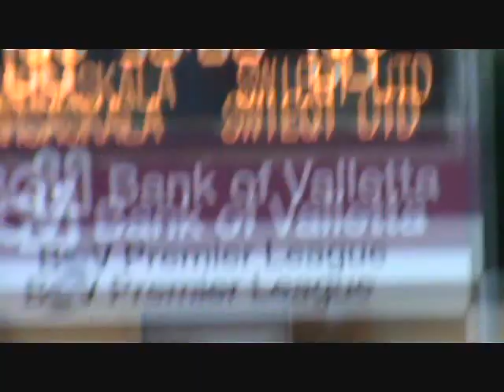Swieqi United v Marsaskala (0-0) 2nd round highlights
Highlights from Swieqi United's 0-0 draw with Marsaskala